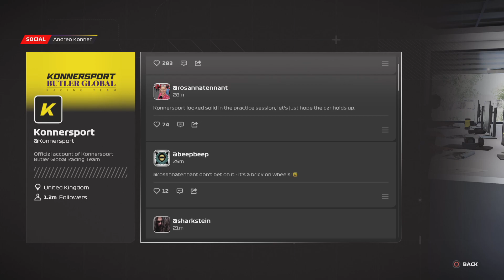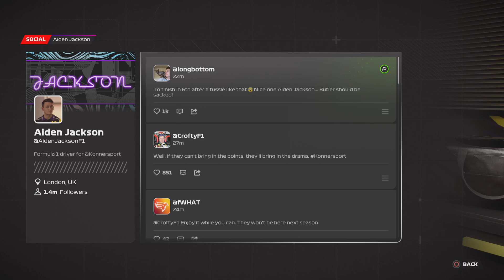F1 23 [2] So, Devon Butler is a trouble....